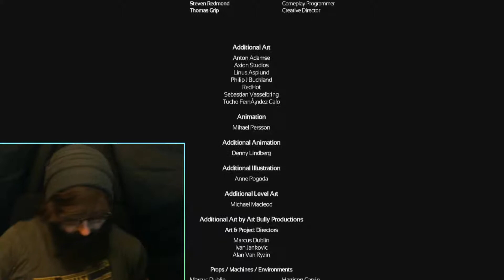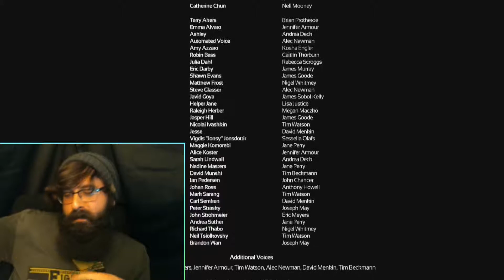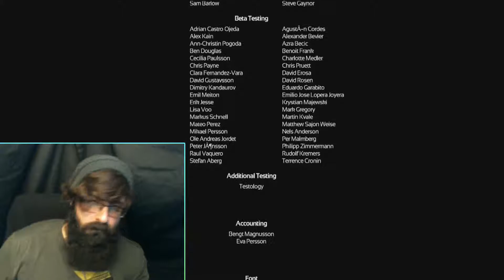It's Been A Crazy Day.. | Some Dude Plays | SOMA (FINALE)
Let's get this ARK into space!!